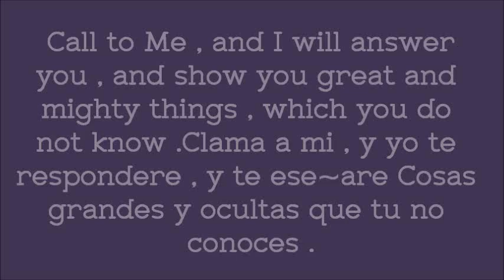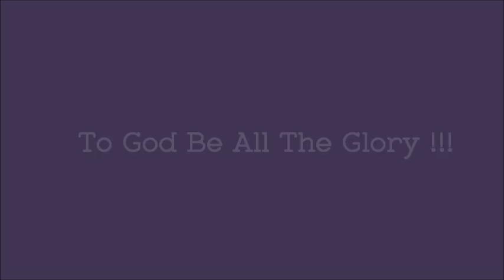Fire Ball Bola De Fuego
Sopernatural  Sobrenatural